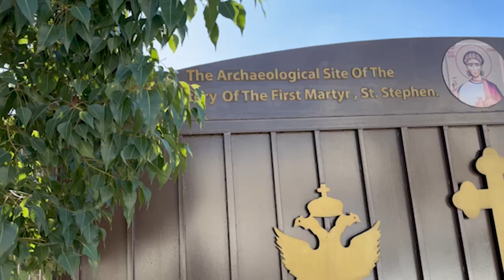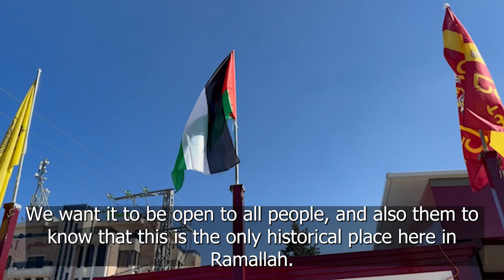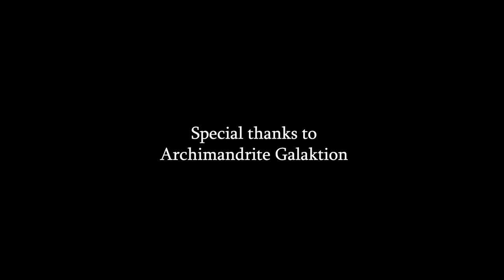The Monastery of St. Stephen the First Martyr in Ramallah, Palestine with Archimandrite Galaktion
We travel to Ramallah, Palestine to interview Archimandrite Galaktion where he shows to us the recently excavated tomb of St. Stephen the First Martyr, built by St. Helen herself. He explains to us the history and significance of the monastery and also the history of the Orthodox Christians of Palestine and their future.